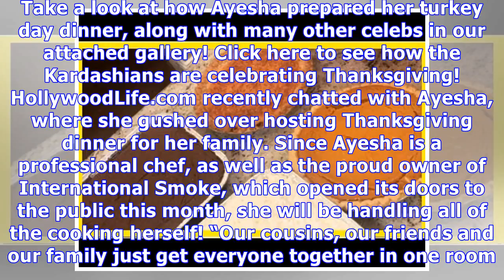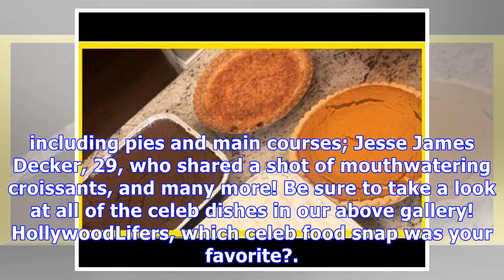Ayesha curry, bella hadid & more stars share their tasty thanksgiving dishes